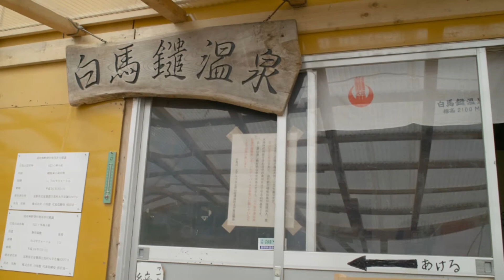7月 16日 - 17日, 2011年二日目 白馬三山/白馬岳～杓子岳～鑓ヶ岳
白馬村営宿舎キャンプ地5:30am→丸山5:45→杓子岳（2812m）6:32am→鑓ヶ岳（2903.1m）7:53am→鑓温泉（もちろん温泉でマッタリ～）9:00am→猿倉13:30am

:稜線歩きの醍醐味を味わうことが出来る。雲の上を歩けそうだ！